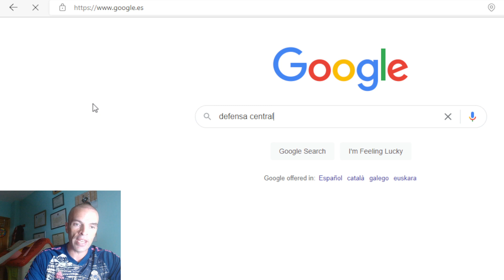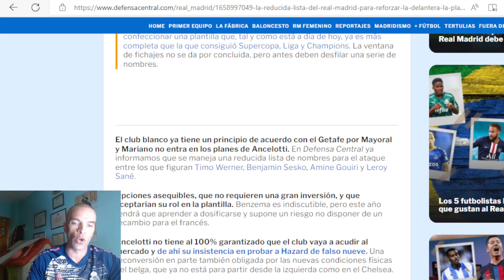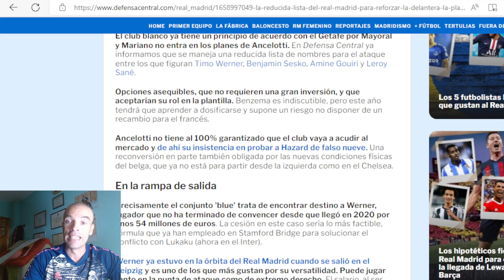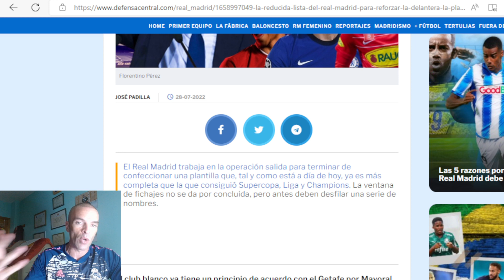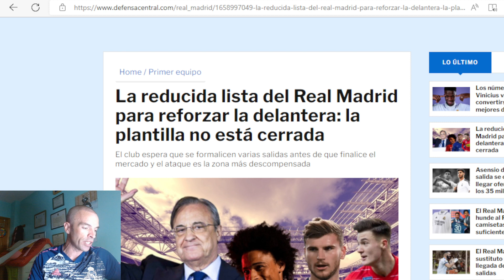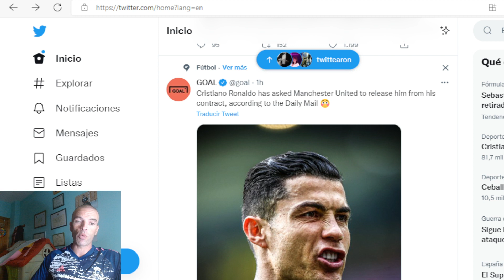THE LIST. Possible signings for R.Madrid Rudiger & Tchouameni update CRISTIANO IS OUT!